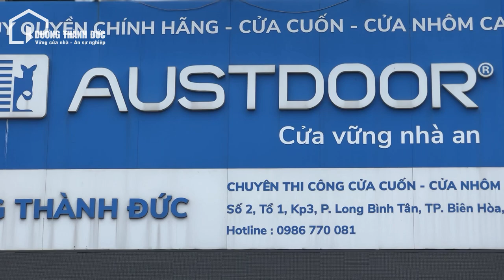Những Chuyến Xe cho Dự Án Cửa Nhôm & Cửa Cuốn Công Nghiệp AJINOMOTO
Mỗi dự án hoàn thành, mỗi khách hàng mới đều mang lại niềm vui và tự hào cho @duongthanhduc

Chúng tôi luôn tận tâm phục vụ quý khách hàng và đối tác với tất cả nỗ lực.

Mỗi công trình là động lực để Dương Thành Đức không ngừng phát triển.

👍 𝐃𝐮̛𝐨̛𝐧𝐠 𝐓𝐡𝐚̀𝐧𝐡 Đ𝐮̛́𝐜 chuyên cung cấp và lắp đặt cuacuon uy tín tại Biên Hòa, Đồng Nai.
Cam kết mang đến sản phẩm chất lượng cao, an toàn, tiện lợi cùng dịch vụ bảo trì chuyên nghiệp, tận tâm

Địa chỉ: Số 2, Tổ 1, KP 3, Đường Bùi Văn Hoà, Phường Long Bình Tân, TP Biên Hoà, Đồng Nai

Đăng ký Chăm sóc cửa cuốn tại nhà MIỄN PHÍ